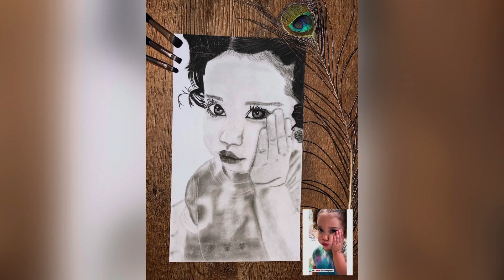Saturday vlog #1 | weekend day routine| 12/Aug/23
My first Saturday vlog#1

Aloe Vera Eye Mask:

DAIDSUKE™ (Pack Of 1) Aloe Vera Gel Cool Eye Mask For Relaxation Summer Ice Cooling Sleeping Mask for Eye Patches Remove Dark Circles Fatigue Cool Eyes Patch Pads (Green)